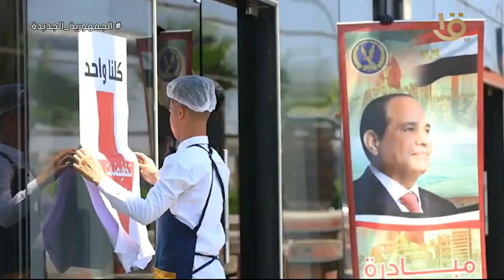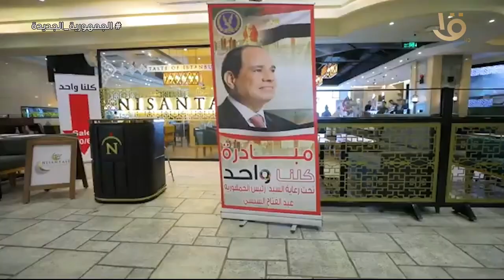"مبادرة كلنا واحد" عروض وتخفيضات بجميع محافظات الجمهورية بمناسبة الإحتفال بثور 30/6